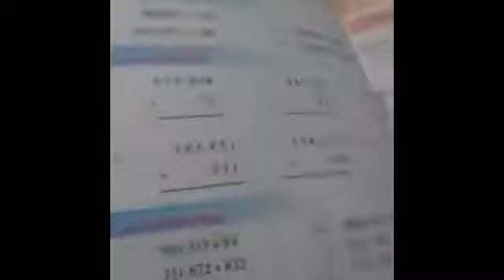Maths lecture#4 grade 5